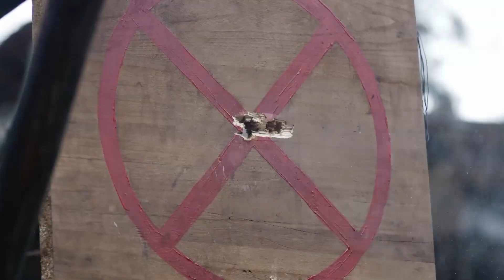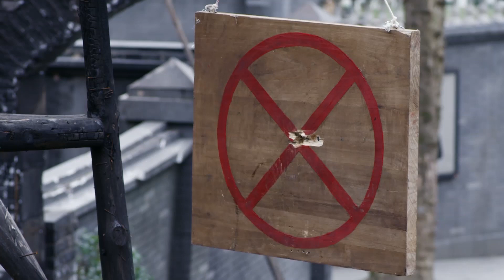最強狙擊手對決，特種兵狙擊手與日軍狙擊精英展開較量，結果在最後一刻揭曉！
tzbzsrdh